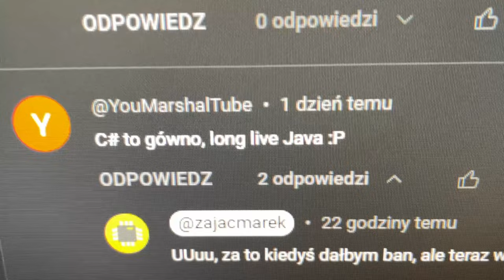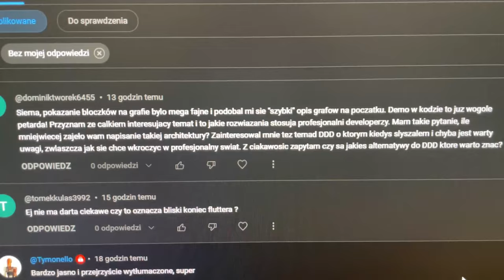Domain Driven Design obowiązkowe w każdym projekcie? | VLOG